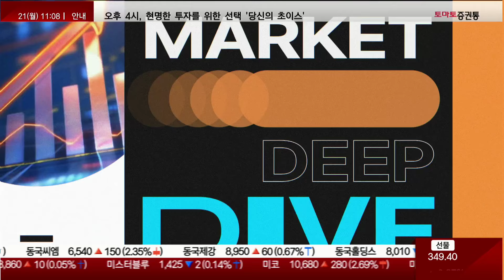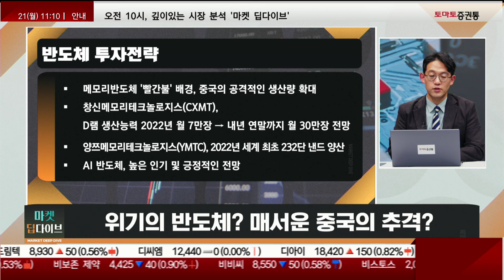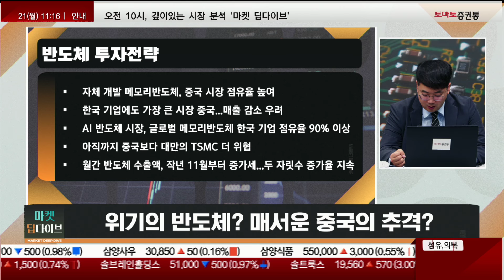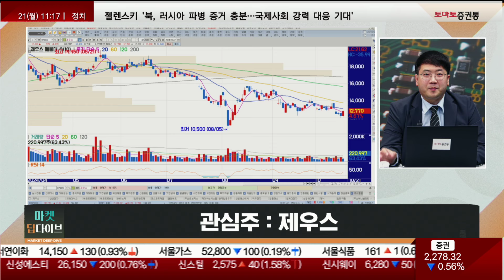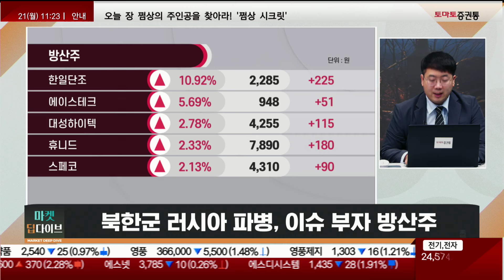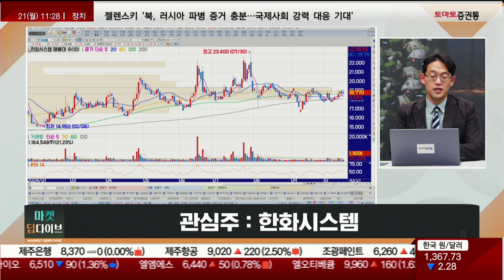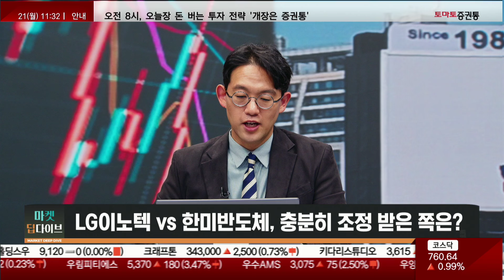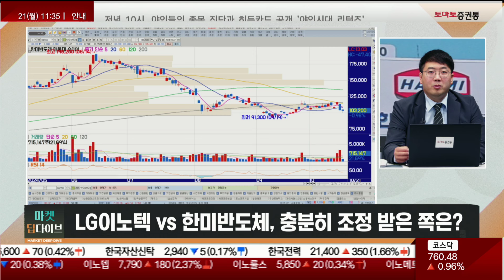중국에 쫓기는 국내 반도체...경쟁력은? / 계속 모멘텀 발생하는 '방산' / LG이노텍 vs 한미반도체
▶이슈 딥다이브
진행 : 권미란
출연 : 윤여민 이사 / 송범선 실장(썬투자)
주제 1. 위기의 반도체? 매서운 중국의 추격?
(윤여민)
- 메모리반도체 "빨간불" 배경, 중국의 공격적인 생산량 확대
- 창신메모리테크놀로지스(CXMT), D램 생산능력 2022년 월 7만장 → 내년 연말까지 월 30만장
- 양쯔메모리테크놀로지스(YMTC), 2022년 세계 최초 232단 낸드 양산
- AI 반도체, 높은 인기 및 긍정적인 전망
- 관심주 : 삼성전자

(송범선)
- 자체 개발 메모리반도체, 중국 시장 점유율 높여
- 한국 기업에도 가장 큰 시장 중국...매출 감소 우려
- AI 반도체 시장, 글로벌 메모리반도체 한국 기업 점유율 90% 이상
- 아직까지 중국보다 대만의 TSMC 더 위협
- 월간 반도체 수출액, 작년 11월부터 증가세...두 자릿수 증가율 지속

주제 2. 북한군 러시아 파병, 이슈 부자 방산주
(윤여민)
- 미 대선까지 보름...해리스·트럼프 접전
- 트럼프 당선 가능성, 3개월 내 최고치..."트럼프 트레이드" 상승세
- 트럼프 "한국이 주한 미군 주둔 비용으로 연 100억달러 지불할 것"
- 지난주까지 한화에어로스페이스, LIG넥스원, 현대로템 52주 신고가 행진
- 관심주 : 한화시스템

(송범선)
- 북한군, 러시아에서 발견...우크라이나 전쟁 참여
- 국제법과 안보 질서에 반하는 중대한 문제
- 커지는 전쟁 위기...방산주 재차 반등
*최선호주 : 한국항공우주
- 그동안 낮은 상승률
- FA50 전투기 개발...필리핀, 이라크, 폴란드, 말레이시아 수주
- FA50, 저렴한 가격과 낮은 운용 비용으로 높은 효율성

주제 3. LG이노텍 vs 한미반도체, 충분히 조정 받은 쪽은?
(윤여민)
- 아이폰16 시리즈, 중국에서 흥행 성공 호재에 LG이노텍 상승
- 한미반도체, 고객사 HBM 설계 변경 우려에 급락...해당 의견 낸 증권사 정정 리포트 발간
- SK하이닉스, 최근 비용 절감과 공급망 안전화 위해 TC본더 다변화
- 관심주 : 한화인더스트리얼솔루션즈, 한화정밀기계가 SK하이닉스의 퀄테스트에 탈락한 것은 아니라고 판단하고 있기 때문

(송범선)
- LG이노텍, 금일 급등...모멘텀 상승 전환 시도
- 글로벌 아이폰16 판매 부진 여파 해소
- LG이노텍, 대규모 자본지출 불구 부채비율 낮추며 재무건전성 높여
- 한미반도체, SK하이닉스에 TC본더 독점 공급 못할 우려감
- SK하이닉스, TC본더 납품 업체 다변화 선포
📌2. 쩜상 회원 등록
 1번 2번 차례대로 진행하면 쩜상 수익률 얻을 특별한 정보와 더불어 선물까지~!